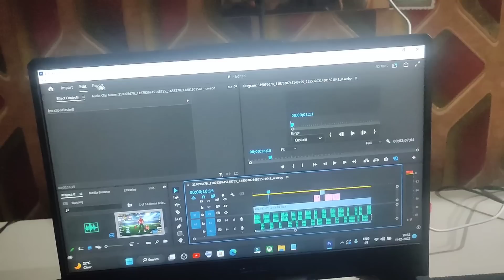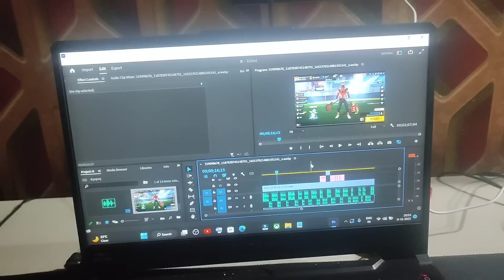KUCH BHI HOJAYE TONIGHT UPDATE TO AAYEGA🙂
kuchh bhi Ho jaaye